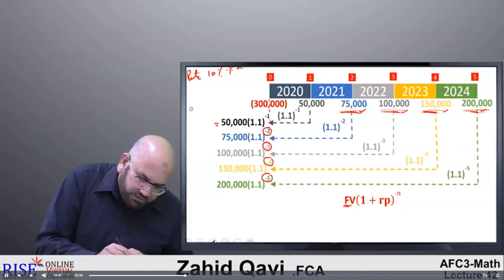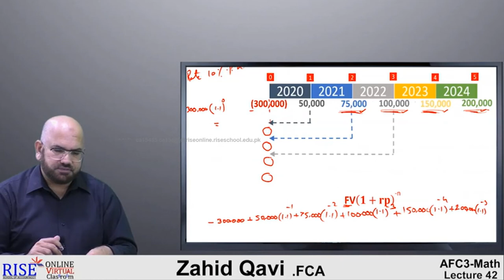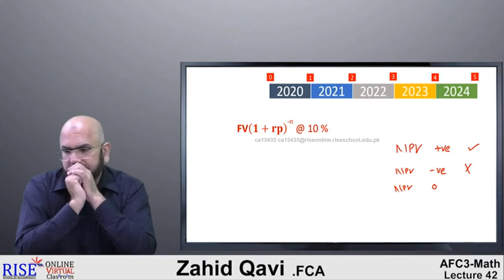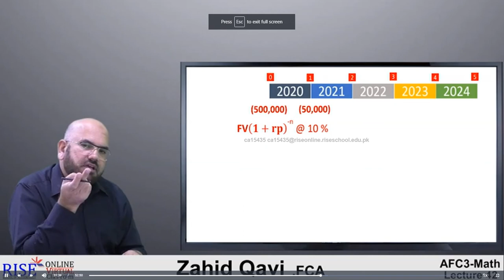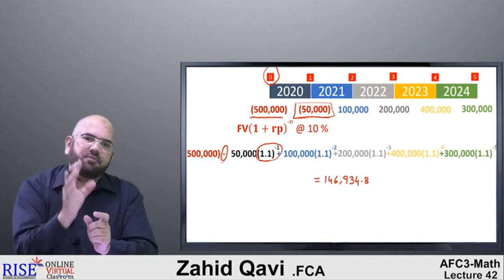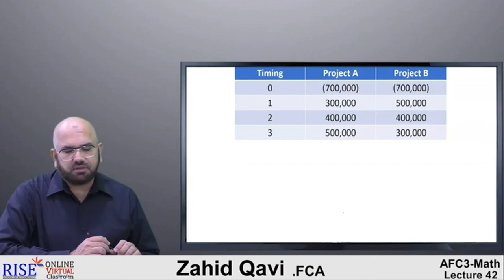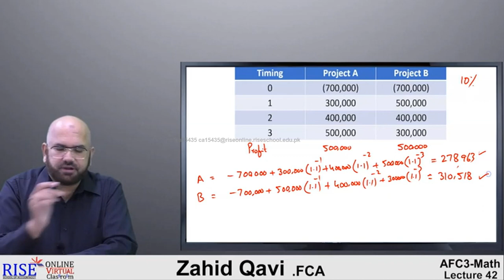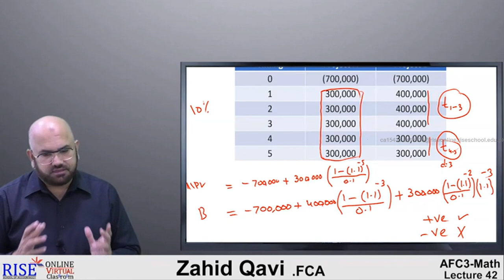PRC-2 QM | Lecture # 26 | Chapter 05 & 06 | Sir Zahid Qavi | RISE